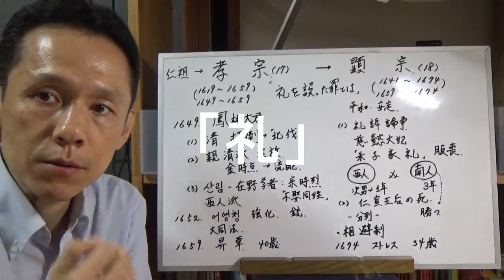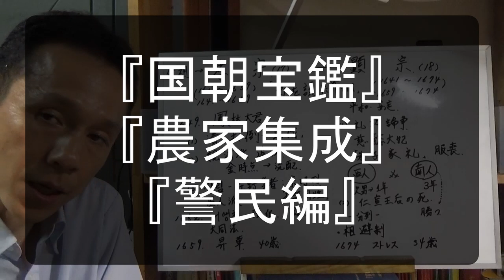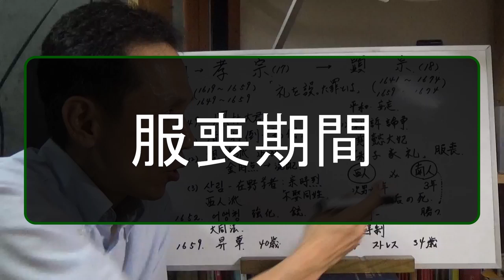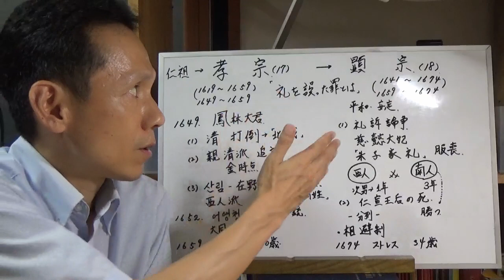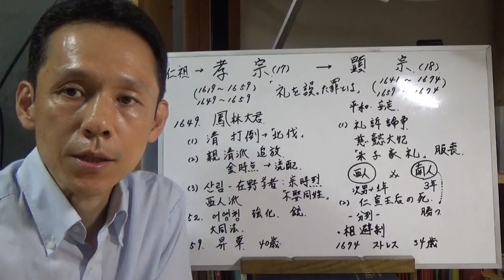【朝鮮王朝解説編】朝鮮王17代孝宗(ヒョジョン)と18代顕宗(ヒョンジョン)の治世。服喪期間を中心に派閥党争の激化。『朱子家礼』を重んじる時代。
朝鮮王17代孝宗(ヒョジョン)と18代顕宗(ヒョンジョン)の治世を解説。
孝宗(ヒョジョン)は父であった仁祖の仇をとるために北伐計画を進める。親清派は金時点(キムジチョム)をはじめ一掃される。変わって政界に進出したのはサンリムといわれる在野の学者と西人派であった。
18代顕宗(ヒョンジョン)となって国は安定した時代を迎えたが、孝宗の葬儀を巡って派閥争い、礼訴論争が激化する。服喪期間をどうするか。執権への野望と絡んだ儒教の家礼へのやり方。
王の死後をめぐってどう解釈するか。過去を過去のものとして葬りさらない世界。その中でも徐々に「同性同本不婚」や「相避制」などの制定で国のあり方が定着していく。

小説連載　「光と影」を連載中！韓日の狭間で生きる一人の青年を描く壮絶なドラマ

‹文献資料›
朴永圭　「朝鮮王朝実録 【改訂版】」　神田聡 (翻訳), 尹淑姫 (翻訳)
ビジュアル版　朝鮮王朝の歴史
康熙奉「いまの韓国時代劇を楽しむための朝鮮王朝の人物と歴史」
その他韓国の原書( 하룻밤에 읽는 한국사)やネットの情報を参考にさせていただいた。

東京世田谷出身　上智大学法学部卒
　　　通訳・留学生案内。

「メモ」「書くこと」のススメ‐ペンと紙への回帰‐

『手伝いのすすめ』アマゾンキンドル